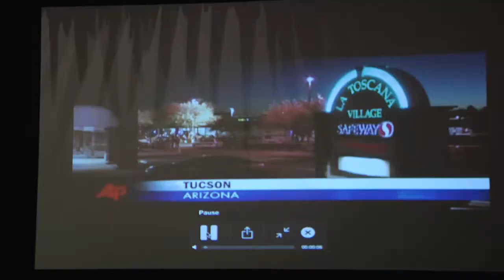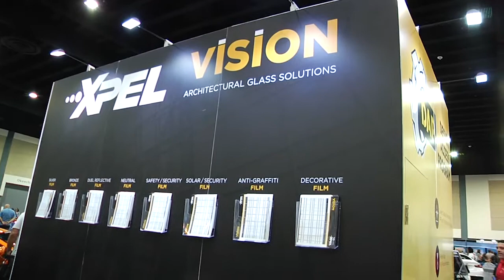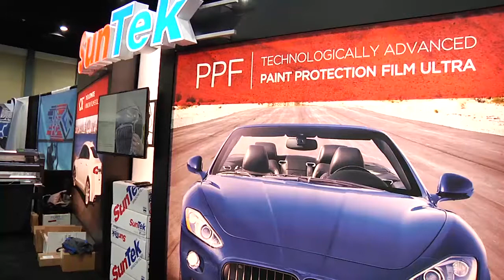Window Film Hall of Fame Award, Astronaut Among WFCT Opening Day Highlights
The International Window Film Conference and Tint-Off™ (WFCT) opened yesterday with its fourth annual Window Film Hall of Fame award, while Captain Mark Kelly welcomed attendees with his keynote address. With the competitions heating up and a packed exhibitor floor, there is much news to bring in today’s newscast.